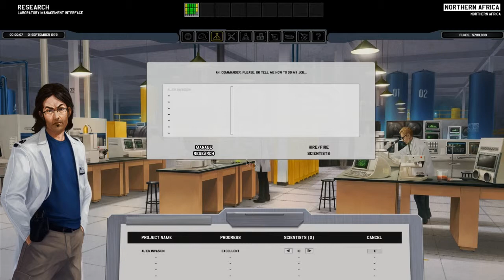Playing Xenonauts 15: At it again